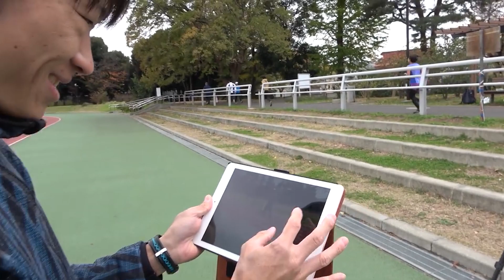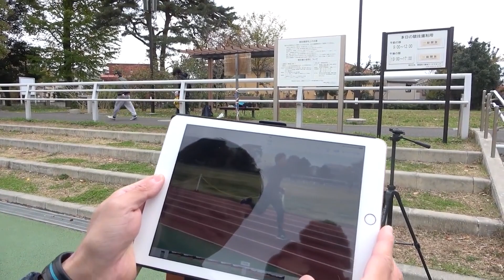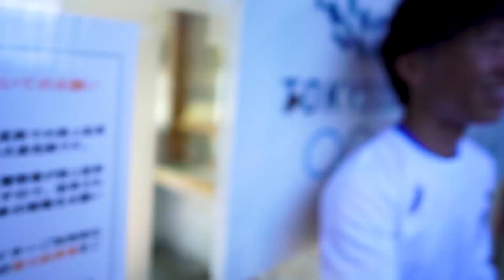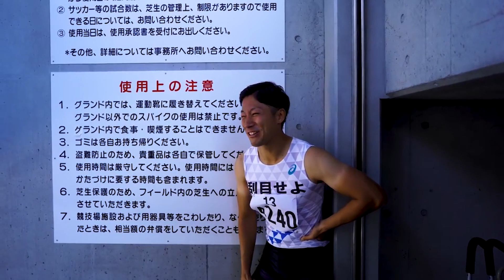1万人を達成した相棒へ。今まで色々お疲れ様。色々あったな。【あと13日】＃8